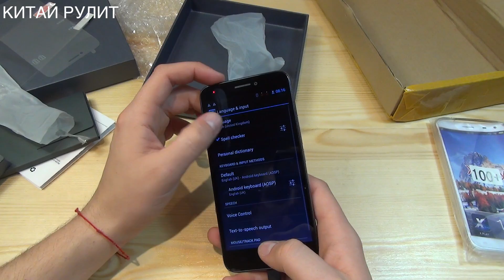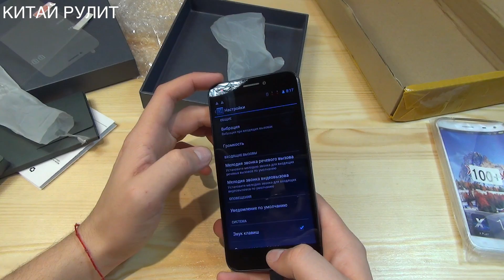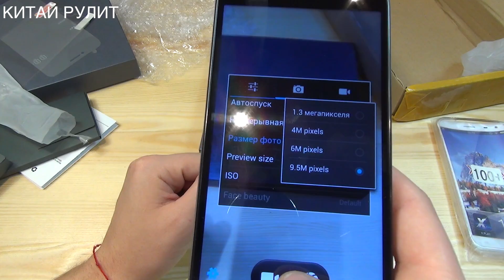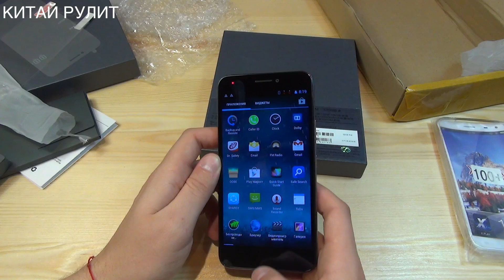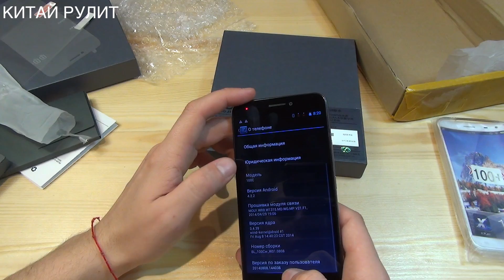Посылка из Китая №772.Aliexpress. 100 + V6 - cмартфон с топовым железом за 160$.